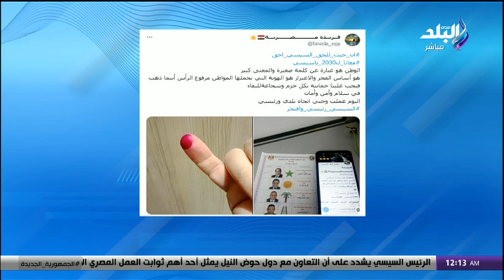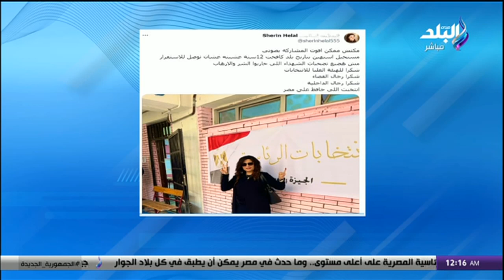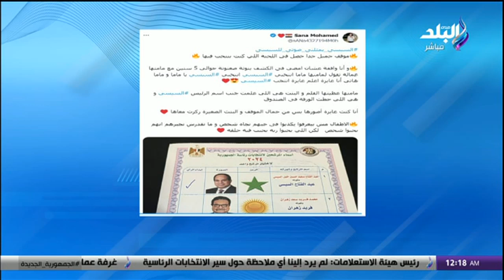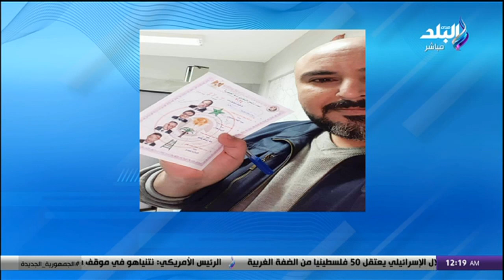أحمد موسى يعرض صور الناخبين على الهواء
جزء من حلقة اليوم 12 ديسمبر 2023 من برنامج على مسئوليتي مع الإعلامي أحمد موسى وفيها الوطنية للانتخابات تعلن مد التصويت في 27 لجنة فرعية بالقاهرة إلى بعد الـ9 بسبب الإقبال الكبير، بالرغم من الأمطار محافظ الإسكندرية يقول أن يوجد إقبال كثيف على المشاركة في الانتخابات الرئاسية، مراسل صدى البلد يقبل ايدى سيدة عمرها 88 عاما نزلت للتصويت فى انتخابات الرئاسة، بدء عملية فرز الأصوات بلجان الانتخابات الرئاسية في المنيا، النادي الأهلي، الفيوم، القاهرة، كرداسة، تعليق أحمد موسى على عملية الفرز في أحد لجان مدينة العبور، مؤتمر للهيئة الوطنية للانتخابات بعد غلق اللجان وبدء فرز الأصوات، المستشار البندارى يكشف تفاصيل شكوى عجوز طلب التصويت فى انتخابات الرئاسة، النائب محمد أبو العينين يكشف على الهواء تاريخ برلمان البحر الأبيض المتوسط ودور مصر في تأسيسه، عضوة بعثة البرلمان الأورومتوسطى تكشف عن أكبر مفاجأة شاهدتها في الانتخابات الرئاسية، أبو العينين يكشف عن رسالة الشعب المصرى إلى العالم، والمرشح الرئاسي عبد الفتاح السيسي حصل على 183 ألفا باللجنة العامة رقم 1 بالإسكندرية.